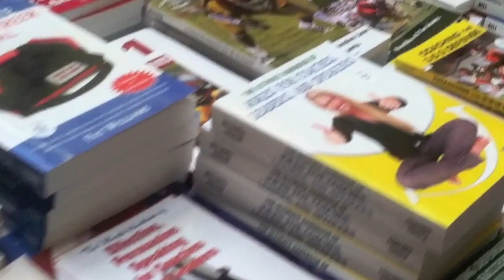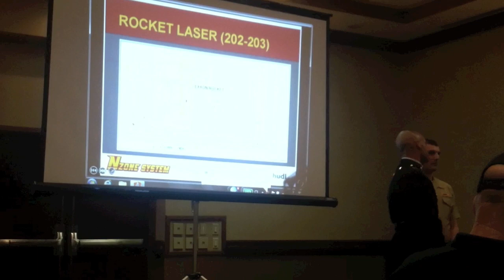Brock Warrener Journey - Week 9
I give a little background of who I am and why I rodeo. Then we take a trip down to the town of Superior for one of the most beautiful horseback rides of all time. Afterwards we head to the Glazier football coaching clinic in Phoenix to listen to coach Noel Mazzone, Offensive Coordinator for UCLA.